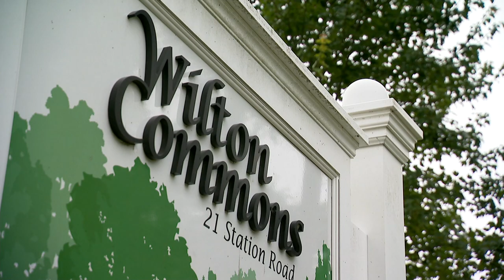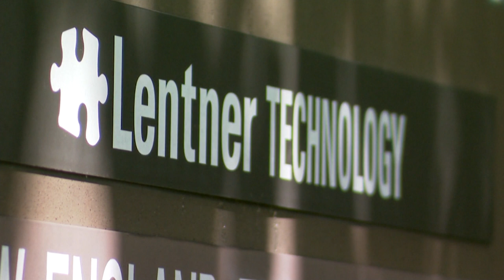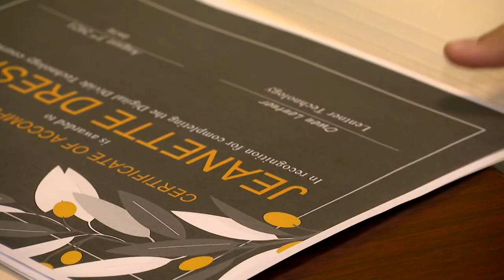11-year-old helps seniors bridge digital gap with technology, cybersecurity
For six weeks this summer, a group has gathered in the community room every Tuesday afternoon to learn from the perfect person to usher older adults online -- 11-year-old Owen Lentner.